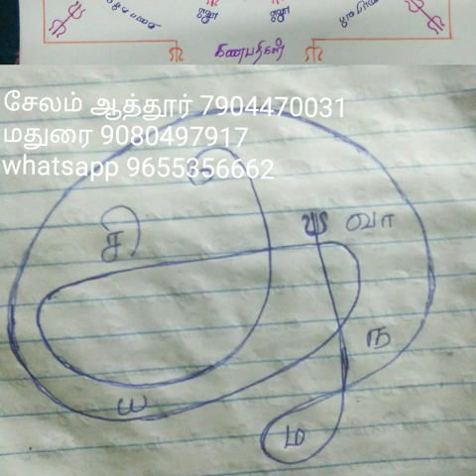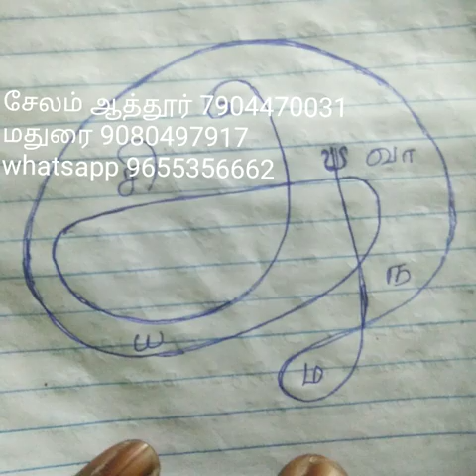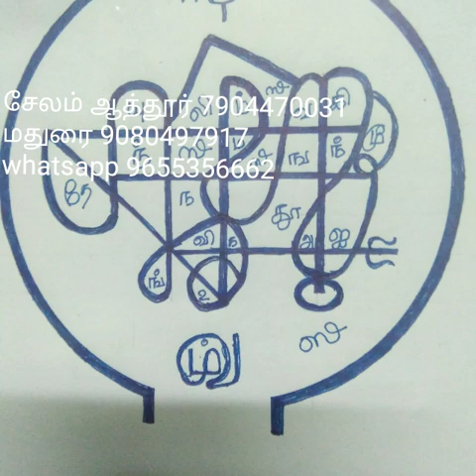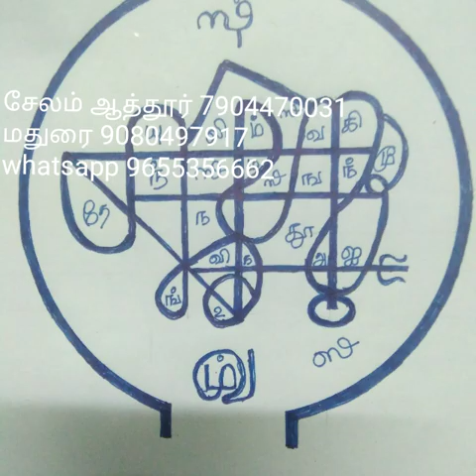177. மகரம் - திருவோணம் 1 2 3 4 கால கணிதம்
நமது மந்திராலயம் சார்பில் நேரடி பயிற்சியும் வழங்கப்பட்டு வருகிறது. தொடர்புக்கு ஸ்ரீ மகா காளி மந்திராலயம் மற்றும் சித்தர்கள் ஆராய்ச்சி மையம். சேலம் ஆத்தூர் 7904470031.